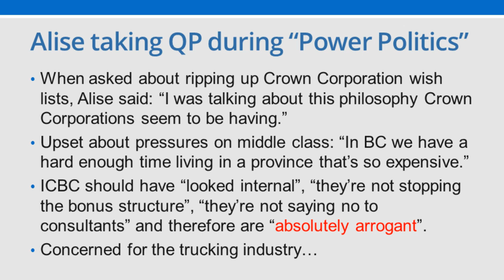2011-11 Alise Mills on BC Crown Corporations Wish Lists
Our heroic pundit Alise Mills stands up for British Columbia's Middle Class against greedy Crown Corporations such as ICBC, BC Ferries & BCHydro.  Enjoy!